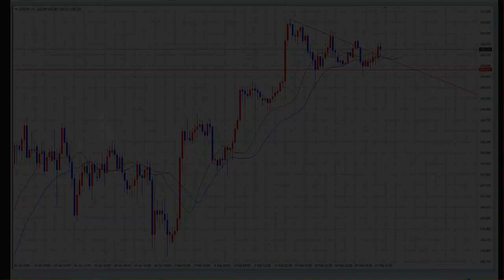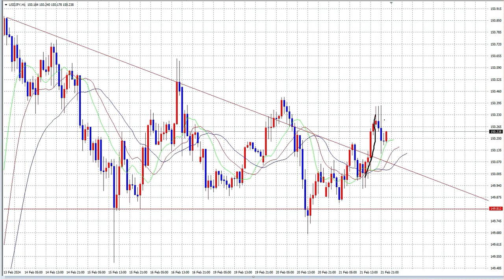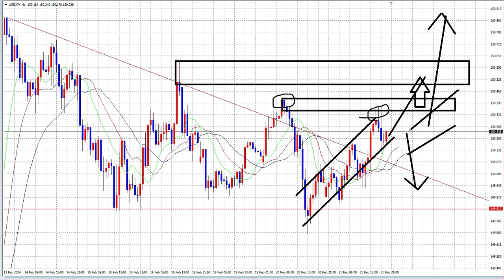【FX】「FOMC利下げ急がず」で円安加速